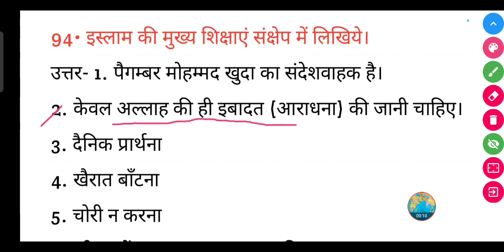इस्लाम की मुख्य शिक्षाएं संक्षेप में लिखिये? | Islam ki mukhya shikshaen sankshep mein likhiye